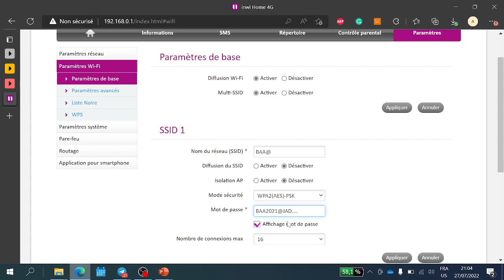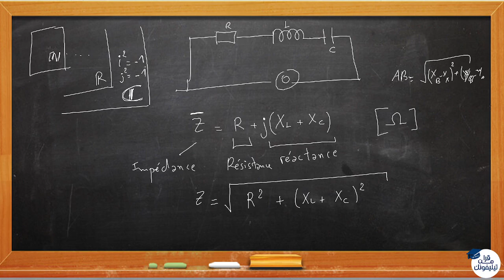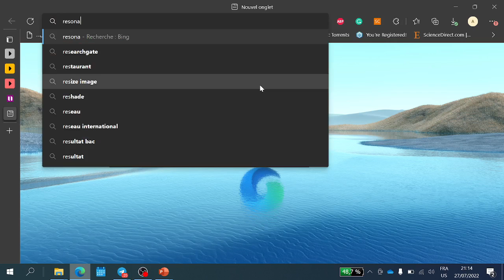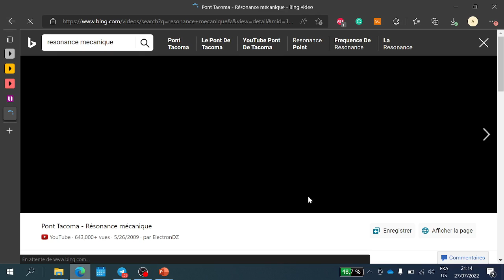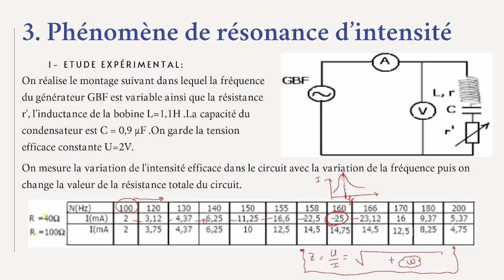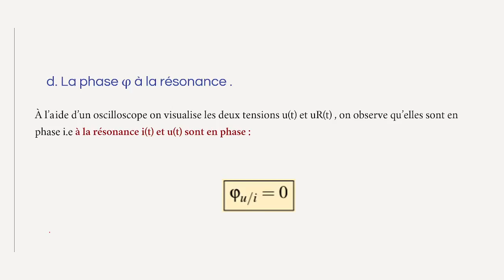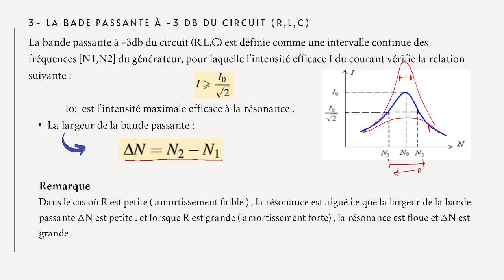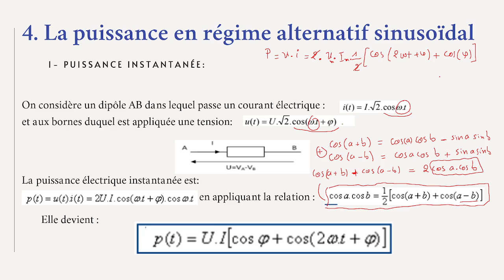Summer school .. oscillations forcées dans RLC (2) .. 2BAC SM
sciences physiques
TCBIOF / 1BAC
PC TCBIOF / 1BAC

9ramntelephonek 9ra mn telephonek  قرا من تيليفونك قرا من تلفونك قرا من تيلفونك